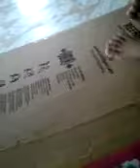Taste test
Like my vid we taste tested hershey and cracker if u want us to have another taste test leave a commeny LIKE AMD SUB PEASE!!